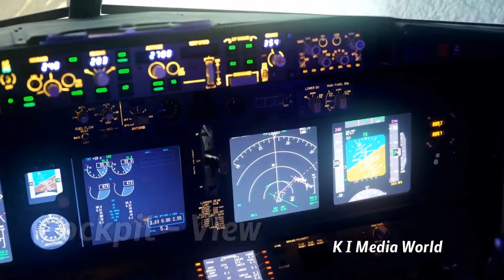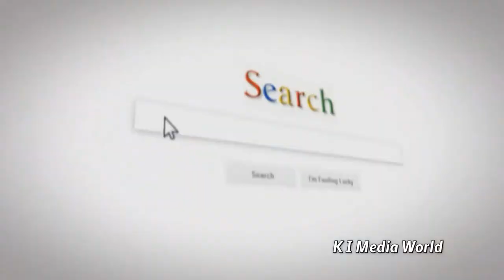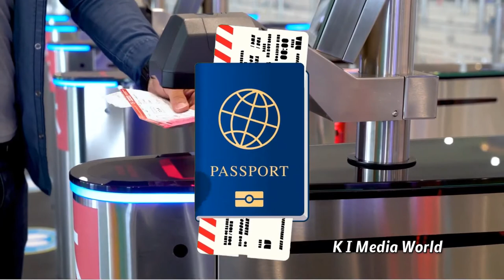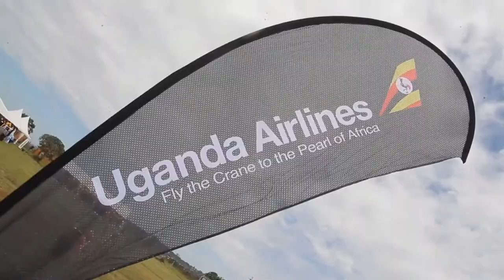Edwin meets CEO Uganda Airlines- Jenifer Bamuturaki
Edwin Mugisa Bitamazire (Country Head UKQAS, Uganda) meets CEO Uganda Airlines- Jenifer Bamuturaki, who has participated in our UKQAS 'Women in Leadership' CPD programme. Also, she is joining for the British University degree MBA programme through our Graduate College of London (Uganda Campus).

and our Partner Organisations are:

We provide Nursery to A-Level education through blended learning.

We provide British bachelors and masters degree programmes through blended learning.

We provide Endorsed Learning Programmes & Short Courses through 200+ top-notch Universities and Google, Amazon, Meta, IBM, etc.

500+ Universities and Colleges placement services in the UK,  Europe, USA, Canada, Australia, New Zealand and beyond.